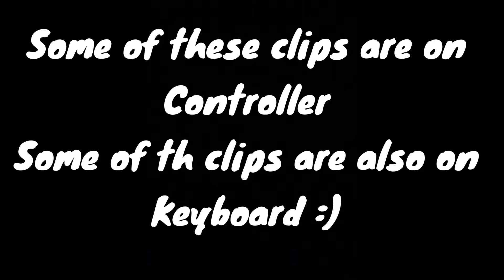Minecraft Montage 7 | Long shot